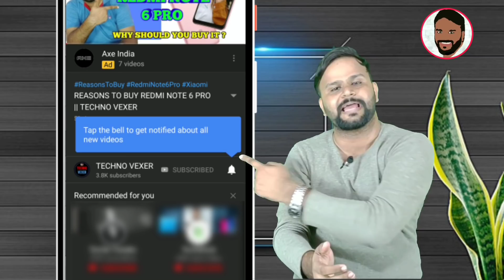5 NEW DHAMAKEDAAR SMARTPHONE DEALS IN FLIPKART BIG SHOPPING DAY SALE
Hello Friends, You are welcome in a new video of TECHNO VEXER, friends to know about Best SMARTPHONE DEALS IN FLIPKART BIG SHOPPING DAY SALE Please  watch this video till the end and never feel shy to add your queries in comment box and please give your valuable comments what you think about them.

नमस्ते ‌दोस्तों, TECHNO VEXER के नए विडीयों में आपका स्वागत है, दोस्तों अगर आपको FLIPKART BIG SHOPPING DAY SALE के Best SMARTPHONE DEALS के  बारे में जानना है तो ये विडीयों अंत तक देखें |

VIDEO HIGHLIGHTS:
00:12- VIDEO STARTS

Friends You also  can follow me on:
दोस्तों यहां आप मुझे फाॅलो भी कर सकते हैं:

धन्यवाद